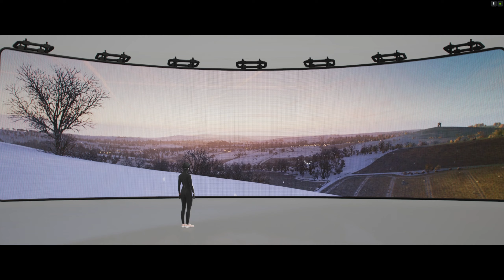Forza Horizon 4. Primavera. Serie 60. Trucos Publicitarios. SALTO, ZONA Y TRAMPA DE VELOCIDAD.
Hola, hola amigos.
Bienvenidos al canal desastre en Forza Horizon 4.
Esta temporada vamos a hacer otra cosa diferente porque como ya la mayoría de las cosas que piden en este juego son cíclicas, es decir, las hemos hecho ya antes, lo que voy a hacer es poneros en la descripción del vídeo, aparte de todos los datos que siempre pongo, un enlace al último vídeo que grabé con lo mismo que piden ahora, es decir, nada cambió, ni siquiera el tuneo del coche que usé.
Espero que no os moleste esta nueva forma de presentar los vídeos en forza horizon 4 pero es que supongo que os puede molestar que haga una y otra vez lo mismo cuando ya está hecho y se encuentra rápidamente buscando en mi lista de reproducción.
Sé que me tiro un disparo en el pie al hacer esto porque puede que pierda visualizaciones pero tal vez no, si a los que les haga falta hacer estos trucos, entran en el enlace puesto en la descripción.
No sé, a mí no me importa hacerlos de nuevo, eso también quiero que lo sepáis.
Saludetes.